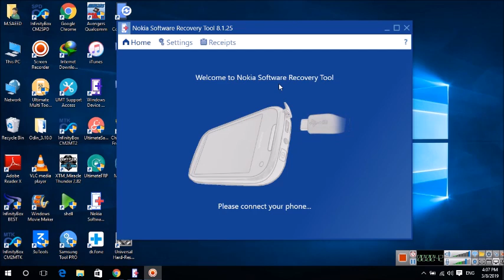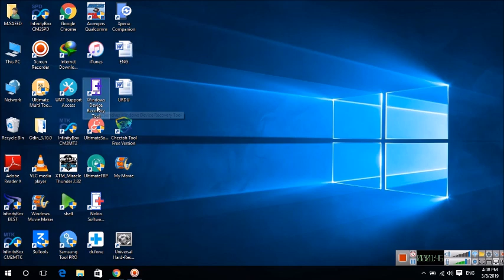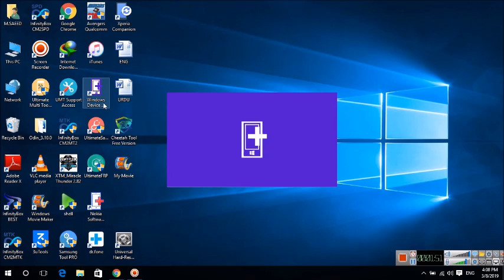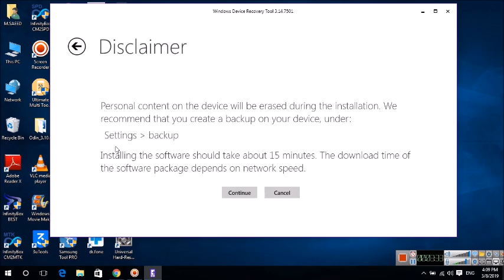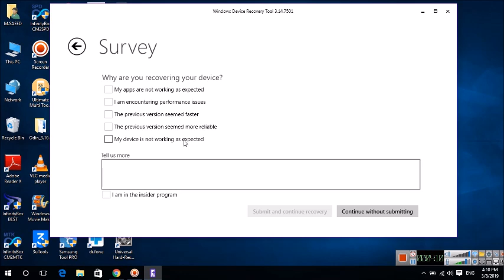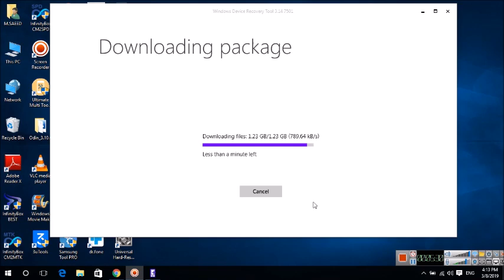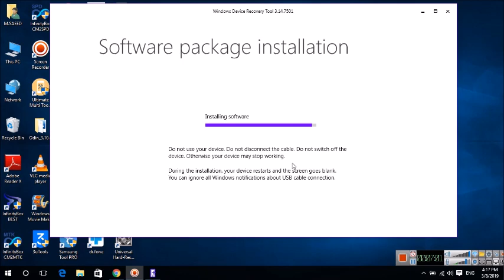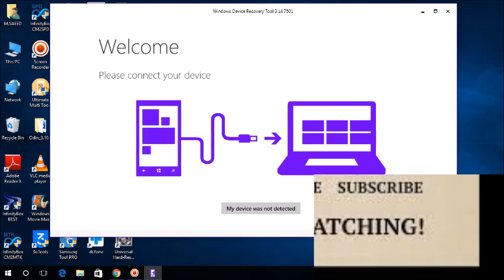| Microsoft lumia flashing without box/ dongle | How to flash windows phone without dongle |